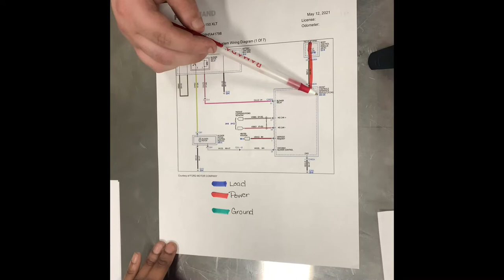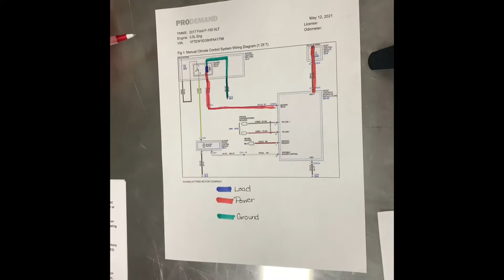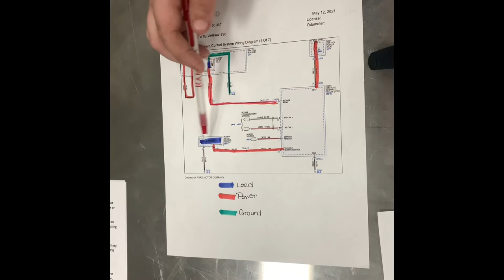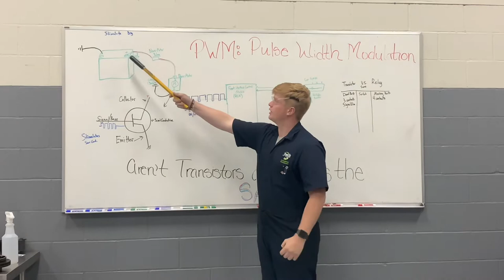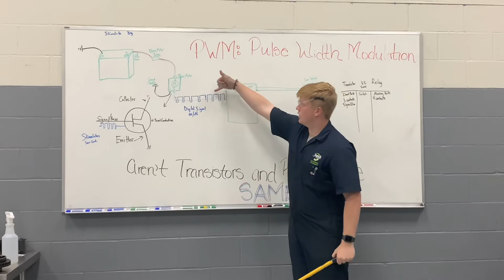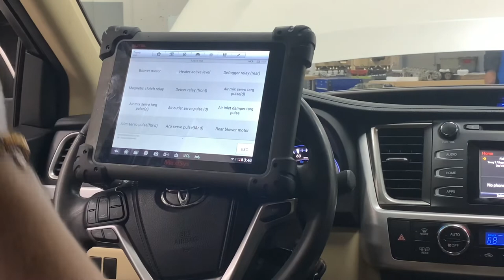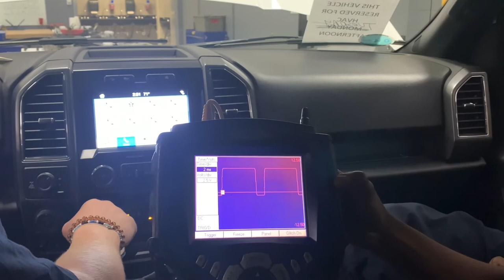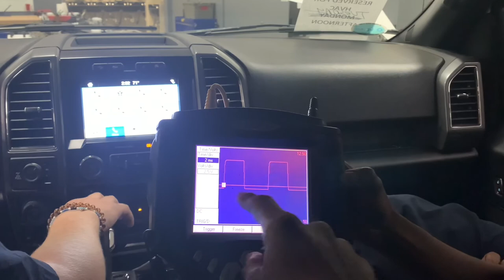Blower Motor Diagnostics & Operation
In this video, my classmates and I was assigned a group project on describing how a PWM(Pulse with modulated) blower motor work. It gives the complete break the system and circuit. We also explained and showed the different testing methods that could be used to test the blower motor in case of an issue